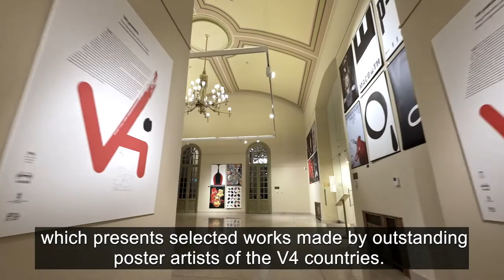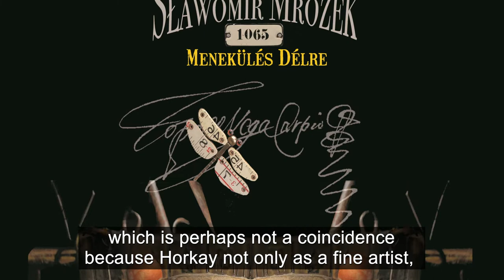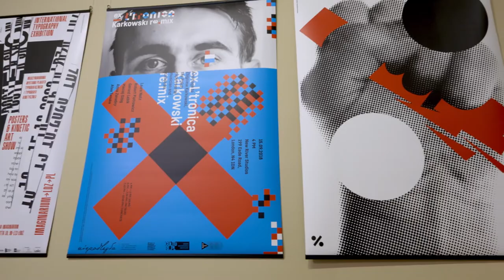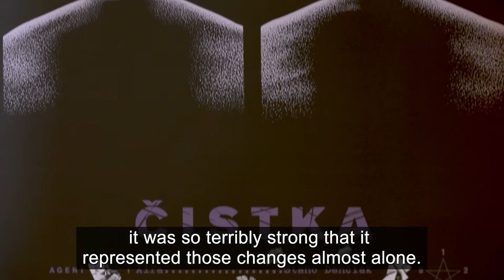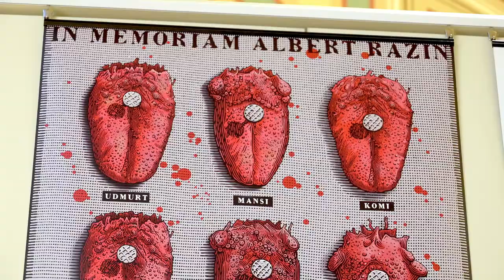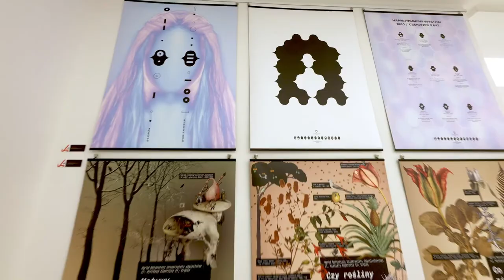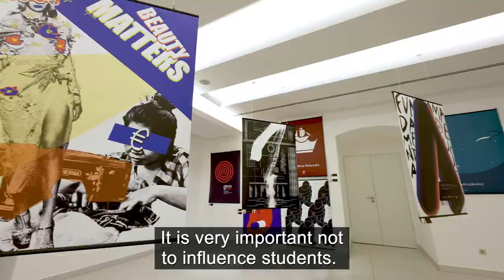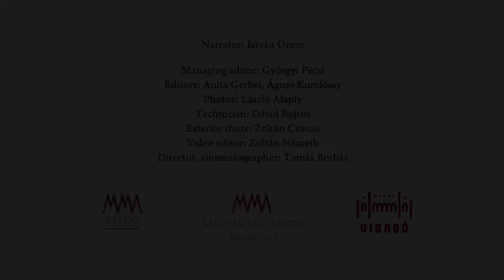Posterra V4 poster exhibition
In commemoration of the 30th anniversary of the establishing of the Visegrad Group, the Hungarian Academy of Arts arranged an international poster exhibition, which presents selected works made by outstanding poster artists of the V4 countries. Through the works of three Hungarian, three Polish, three Czech and three Slovak artists the exhibition shows the history of cultural posters featuring national characteristics. Hungary is represented by the posters of István Horkay, Dóra Keresztes and István Orosz. The exhibition of about 150 works also features the latest works by young poster designers selected from the ranks of the 12 renowned artists as well as the works of the three first award winners of a poster competition announced by the Polish Ministry of Foreign Affairs and the Polish Graphic Artists Association. At the exhibition set up for the first time in Vigadó graphic artist István Orosz, a regular member of HAA, an Artist of the Nation and the curator of the exhibition as well as Krzysztof Ducki, a professor at the Metropolitan University and the president of the Hungarian Poster Association guide the audience together.